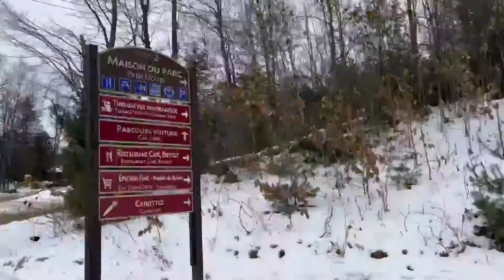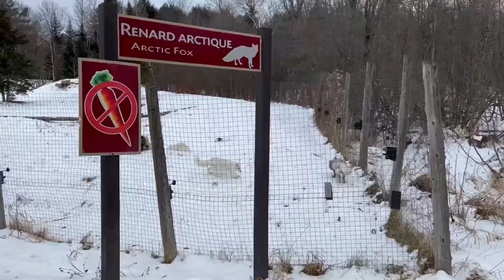Parc Omega پارک امگا در مونترال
پارک امگا در مونترال
باغ وحش که حیوانات آزاد هستند و‌بلید با ماشین وارد محوطه شد و در همه فصلها میشه این پارک رو رفت